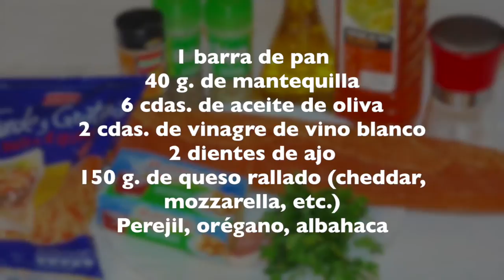Recetas de cocina fácil - Pan de ajo con queso gratinado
INGREDIENTES:
1 barra de pan grande
40 g. de mantequila
6 cdas. de aceite de oliva
2 cdas. de vinagre de vino blanco
150 g. de queso rallado
Perejil, orégano, albahaca